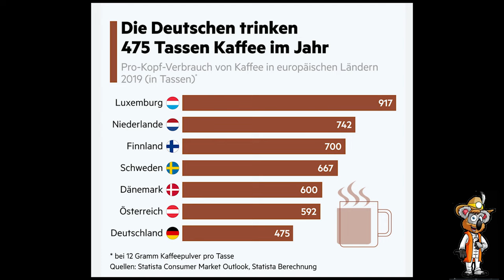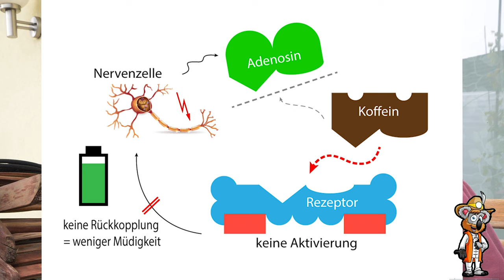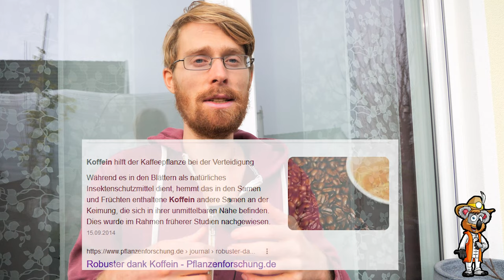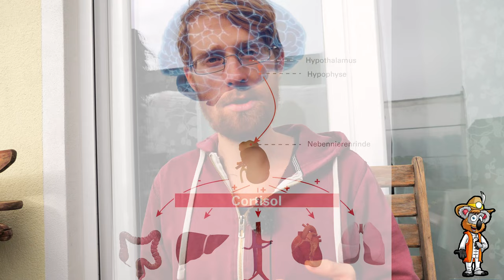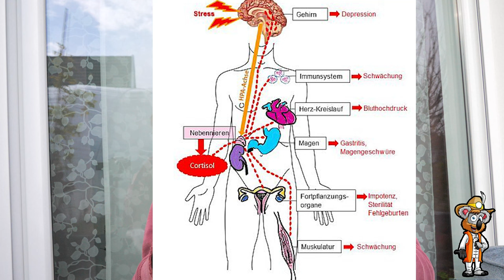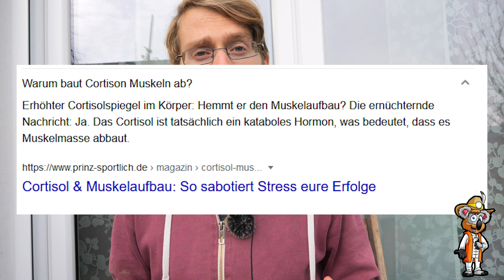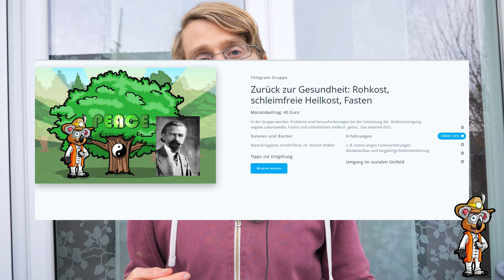Warum du keinen KAFFEE trinken solltest! ... Dein Körper und die Natur dankt dir!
Warum du solltest du keinen Kaffee trinken? Ist doch ein gesellschaftlich anerkanntes Heißgetränk, welches sehr viele Menschen täglich zu sich nehmen. Die entscheidenden Fragen sind, ob du weißt, was Kaffee in deinem Körper macht und welche Folgen der Anbau für unsere Natur hat? Das Wissen wenige Menschen.